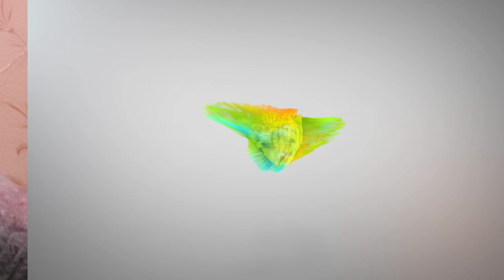УРАЛОЧКА ВСЕ БОЛЕЗНИ ЛЕЧИТ ЖРАЧКОЙ. ОЛЬГА УРАЛОЧКА LIVE.